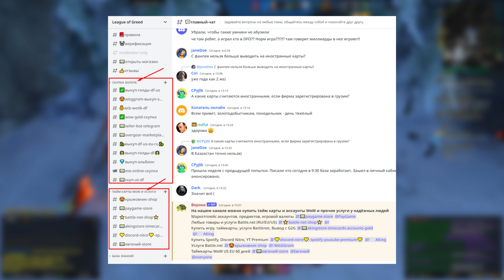👑WoW Dragonflight до 40к золота в час. Секретный Гиперспавн спот с акулами. Рыбалка, удочка, рыба.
В данном видео я расскажу о голдфарме с помощью рыбалки драгонфлайт.
/ц Кхури
/run C_GossipInfo.SelectAvailableQuest(70935)
/run CompleteQuest()
/run GetQuestReward()